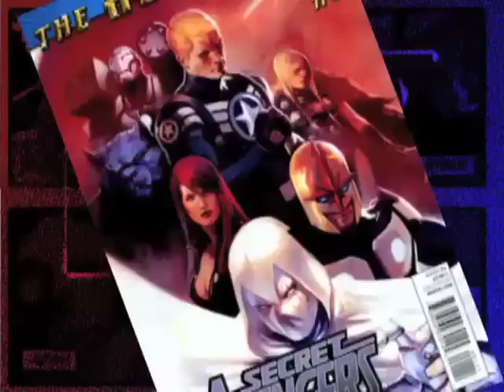Gabriel Hardman & Corinna Bechko interview at NY Comic Con 2011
Steve talks to Gabriel Hardman & Corinna Bechko about Betrayal of the Planet of the Apes and Liar.